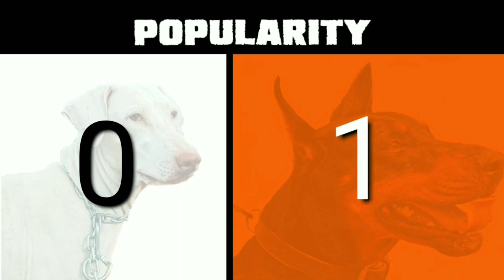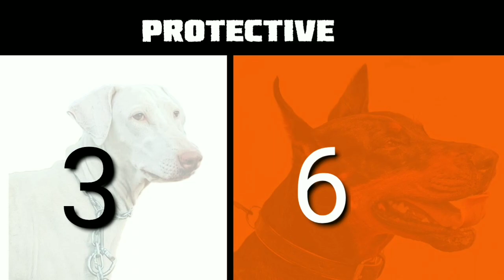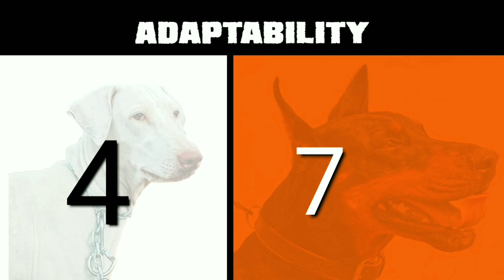ராஜபாளையம் or Doberman pinscher which is best ? | Comparison | தமிழ்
In this comparison video we have shown the difference between Rajapalayam dog and Doberman pinscher dog.

These two dog breeds are similar in more fields.
Eg. Guarding

Atlast I have to clear one thing that is I am not saying all Rajapalayam dogs will be like or Doberman dogs be like I said In this video. I am trying to say the average information about these breeds.

If you want to know more about these dog breeds
Check out the below links.

If you like this video support us🔔